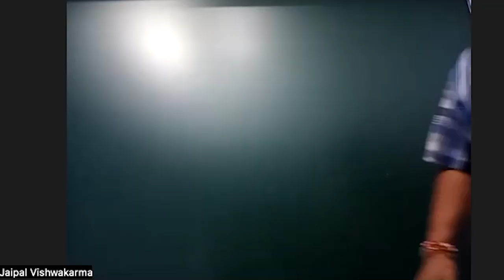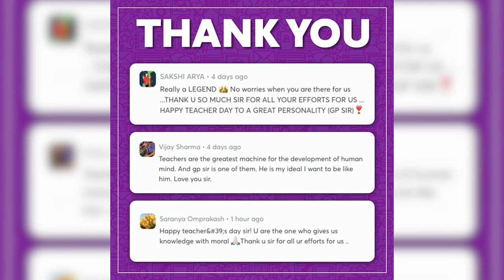Student Life Experience of GP sir and Jaipal sir | Teachers Day Special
In this video, GP sir & Jaipal Sir talk about their student life and experiences. They share some fun events & talks together.

I hope you like the idea of this new video.

Dr.Gajendra Purohit